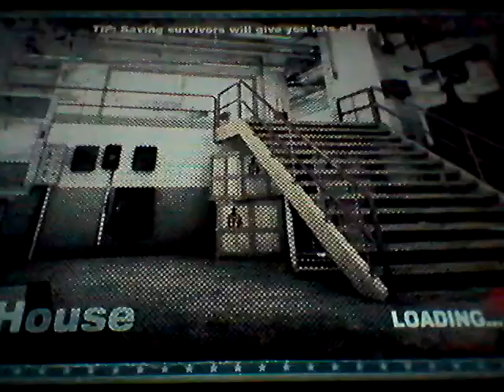Dead rising 2 part 12